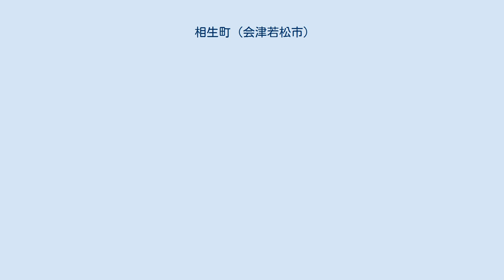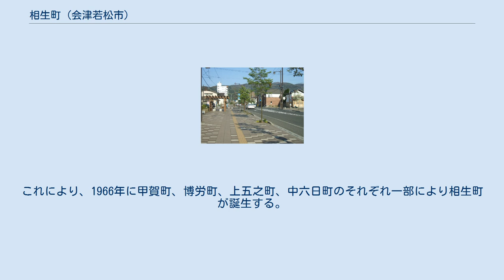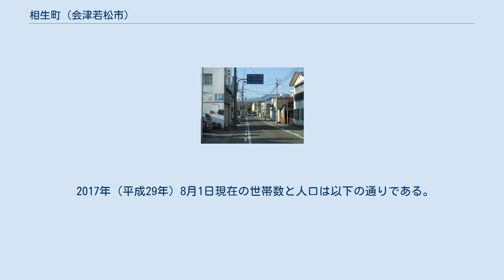相生町 (会津若松市)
日本 」 福島県 」 会津若松市 」 相生町 相生町（あいおいまち）は、福島県会津若松市の町。
 会津若松市街地の中部 - 北部に位置しており、西側の馬場本町と東側の旭町の間を町域とする。
 町名は、博労町と中六日町を結ぶ横丁の名称、相生町による。
周辺の地域とともに阿賀川の支流、湯川、溷川などやその支流により形成された扇状地上に発達した会津若松市街地の一部である。
東は旭町、行仁町、西は昭和町、馬場本町、南は上町、北は蚕養町に接する。
 現在の五之町の様子 江戸時代、会津藩によって周辺の地域が治められていた。
当時、現在の相生町周辺には甲賀町（こうかまち）、博労町（ばくろうまち）、中六日町（なかむいかまち）、五之町（ごのまち）などが存在していた。
 各町の概要 甲賀町 甲賀町（こうかまち）は若松城下の城郭外北部、当時の上町に属する町で、南側は甲賀町口、北側は滝沢組町に接する幅4間あまりの通りであった。
傍出町として大工町があったほか、甲賀町は文禄年間の成立で、蒲生氏郷が日野（近江）から移住した商工業者を置いた町であるとされる。
このため、かつては日野町と呼ばれていたが、加藤氏が甲賀町と改称したとされる。
 博労町 博労町（ばくろうまち）は若松城下の城郭外北部、当時の上町に属する町で、南側は六日町、北側は滝沢町に接する幅5間の通りであった。
町名はかつて住民の多くが博労であったことによるとされる。
また、当町は新町に属していた時期があった。
新町とは蒲生氏郷による町割り以後にできた町で、文禄年間に新しくできたとされている。
当町では馬市があったが、のちに行人町に移り、貞享年間には米屋、酒屋、塩屋、茶屋、麹屋、質屋、大工などの職業が見られている。
 中六日町 中六日町（なかむいかまち）は、若松城下の城郭外北部、当時の上町に属する町で、南側は本郷町、北側は滝沢組町に接する幅4間の通りであった。
また、西側には博労町が位置していたほか、職人、商人などが多く住んでいたとされる。
 五之町 五之町（ごのまち）は、若松城下の城郭外北部、当時の上町に属する町で、西側の大町から馬場町を経て東側の中六日町に至る幅3間の通りであった。
また、四之町の北に位置していたほか、五之町には元禄年間に移った臨済宗実相寺があった。
西側の大町から馬場町までを下五之町、東側の馬場町から中六日町までを上五之町といった。
 明治時代に入ると、江戸時代からの若松城下の町は再編され、甲賀町に千軒道の一部が編入され、若松甲賀町となったほか、博労町は若松博労町、中六日町は若松六日町、五之町の一部が若松上五之町となった。
また、これらの町名は、1889年まで「若松」を冠称していたが、その後は「若松」を冠称していない。
その後、1889年に町村制の施行によりこれらの町は若松町の町となり、1899年には若松町の市制施行により若松市の町名となった。
 1951年の若松市による町北村を編入などを経て、1955年には当時の若松市と高野村、一箕村、神指村、門田村、東山村、大戸村、湊村が合併し、会津若松市となる。
これより、甲賀町、博労町など周辺の町は同市の町となる。
その後、1960年代に入ると会津若松市の住居表示が実施される。
これにより、1966年に甲賀町、博労町、上五之町、中六日町のそれぞれ一部により相生町が誕生する。
 2017年（平成29年）8月1日現在の世帯数と人口は以下の通りである。
 町内を通る会津若松市道で会津乗合自動車によるバスが運行されている。
系統は以下の通り。